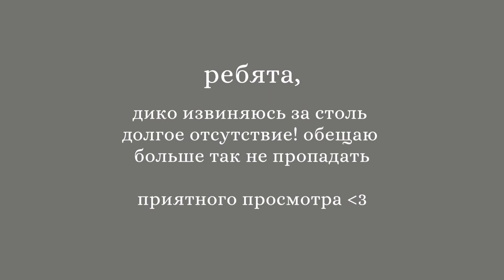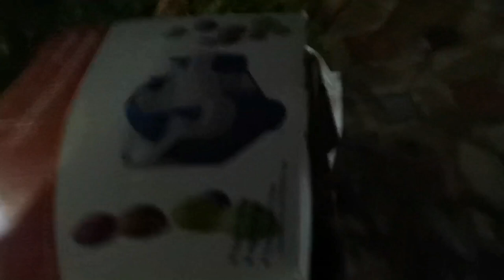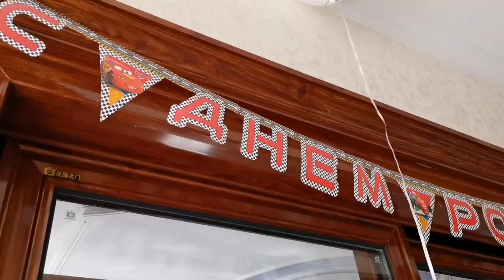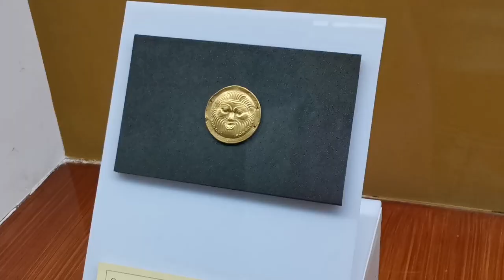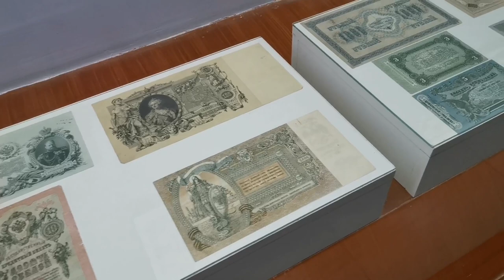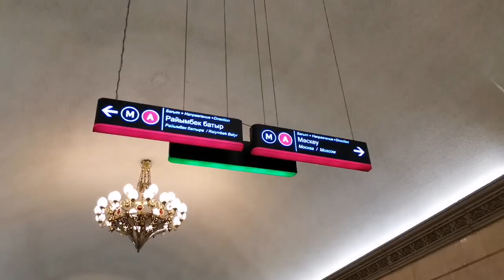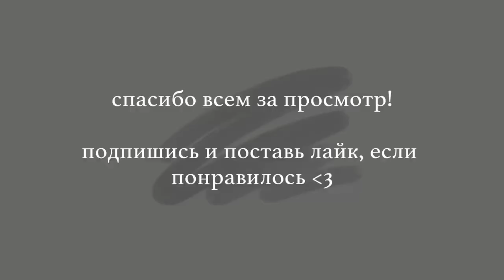VLOG #3 (part 2): поход в горы, музей, снятие брекетов